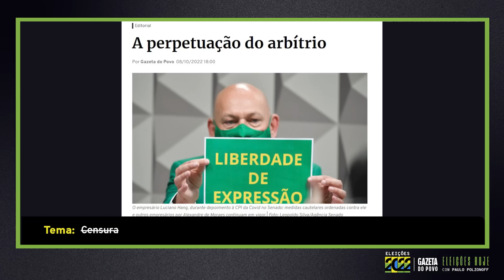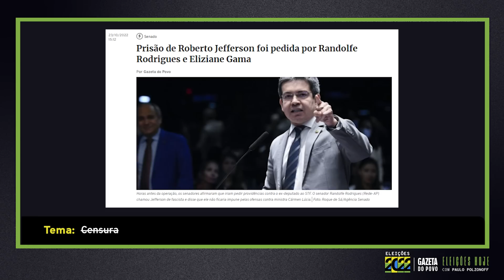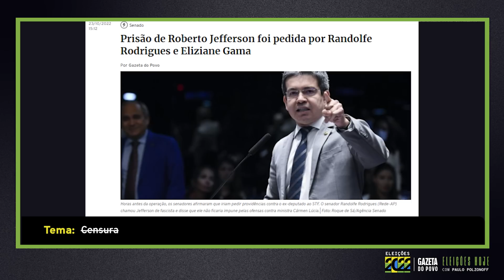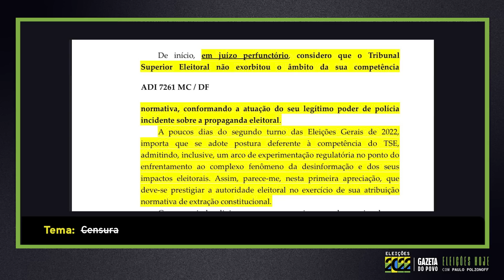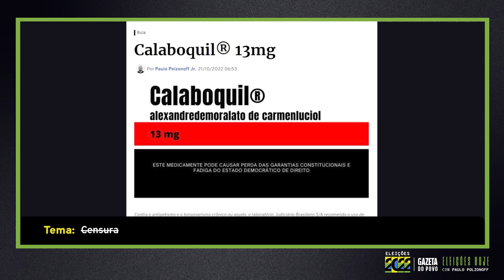Mundo começa a se preocupar com escalada autoritária do TSE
R$ 1 POR MÊS ATÉ O FIM DO ANO. Apoie a Gazeta do Povo no momento em que mais precisamos. Assine agora por R$ 1

Depois do New York Times, agora foi a vez de o Wall Street Journal manifestar preocupação com a volta da censura ao país. Uma censura de viés esquerdistas, perpetrada pelo Judiciário, e que tem como alvo conservadores ou bolsonaristas. E que, no domingo (23), quase termina numa tragédia envolvendo o ex-deputado Roberto Jefferson.